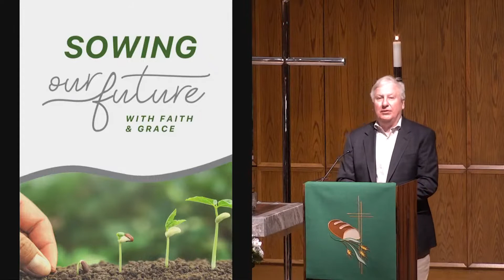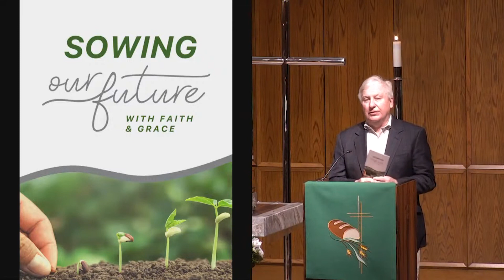Trinity Temple Talk by Harry Mueller, January 31, 2021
Sowing Our Future Capital Campaign Temple Talk by Harry Mueller on January 31, 2021